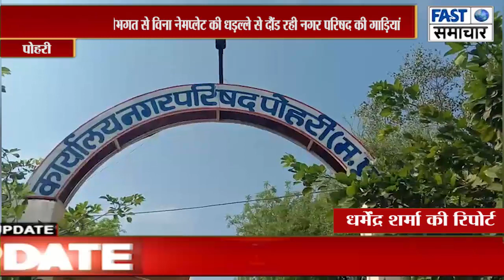सीएमओ गौंड की मिलीभगत से विना नेमप्लेट की धड़ल्ले से दौंड रही नगर परिषद की गाड़ियां